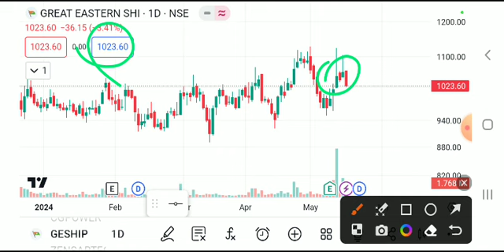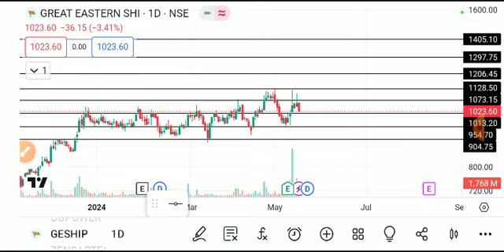great eastern shipping, ge shipping share latest news, Geship share latest news